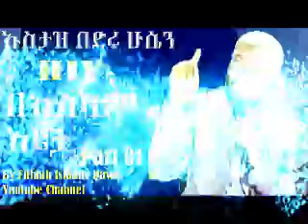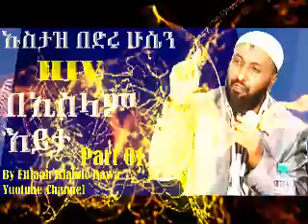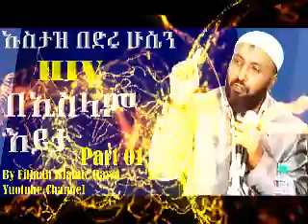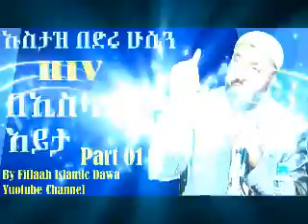ኤች አይ ቪ (HIV) በኢስላም እይታ | በኡስታዝ በድሩ ሁሴን | Ustaz Bedru Hussein